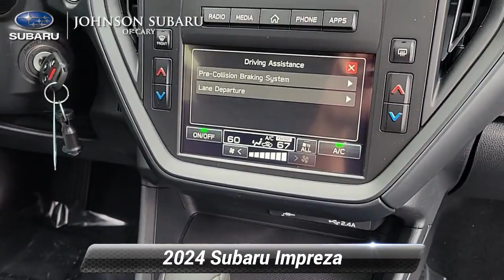New 2024 Subaru Impreza Base, Cary, NC SB11285